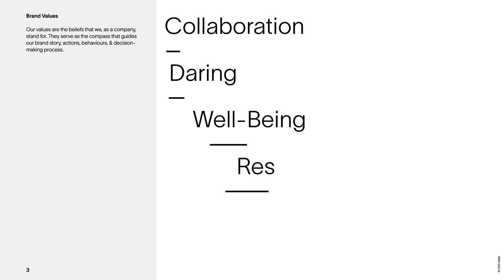G&S& – Brand Identity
G&S&
Collaborate for better.

Naming, Brand Identity, Copywriting: The Stone Twins
Logo/Monogram: Ramiro Espinoza (ReType)
Motion Design: Matt Fowler (Order Design)
Web Development: Stuurmen
Brand Film: Marc Driessen
Photography: Milan Victor Hofman
Printer: robstolk Amsterdam